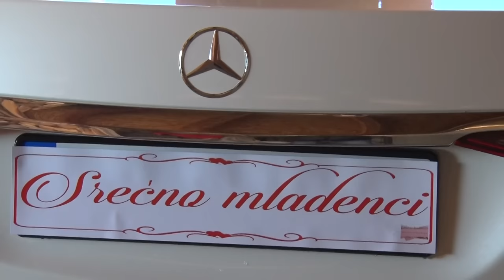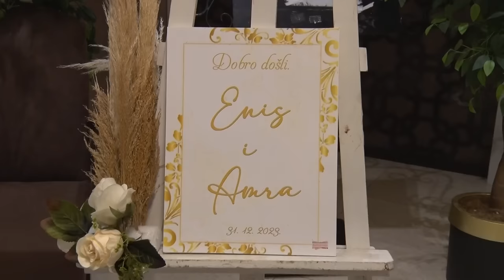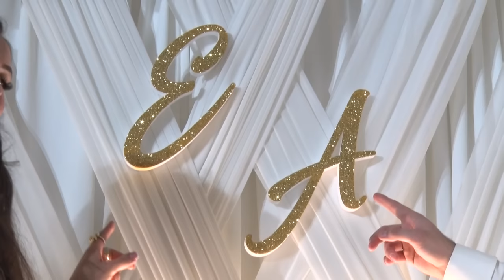Svadba porodice PLJAKIĆ Enis I Amra 31.12.2023. Hotel DRAGULJ (Insert)